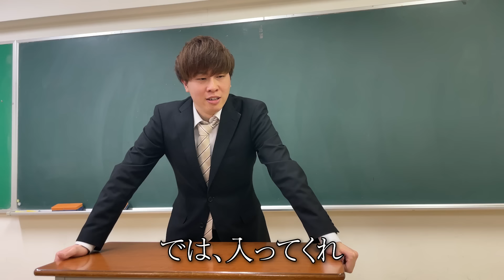【指男/Yubio】本当は不良なのに陰キャになりすます高校生の日常【コントVol.123】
コラボありがとうございました。
=コラボ相手=
指男さん

=メンバーSNS=
【あつた】

出演:指男/あつた/じゅん/まっつー/りょう/えいじ
編集:あつた/マネージャー

‹画像素材›
かわいいフリー素材集 いらすとや

※使用していない場合もあります。